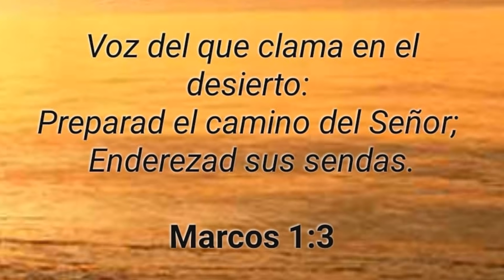El Talento Perdidos De Los Pelotero Haitanos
No cabe duda de que República Dominicana es tierra de grandes peloteros y que en esa mitad de la isla de La Española, el beisbol es religión y todos los pequeños sueñan con algún día llegar a las Grandes Ligas y representar a su país en los grandes escenarios de la pelota. En contraste, en la otra mitad de la isla, la perteneciente a Haití, la situación es mucho más dificil y su relación con República Dominicana es por decir lo menos, complicada.